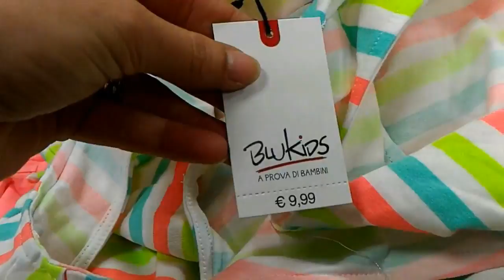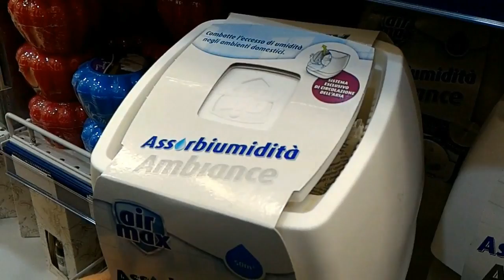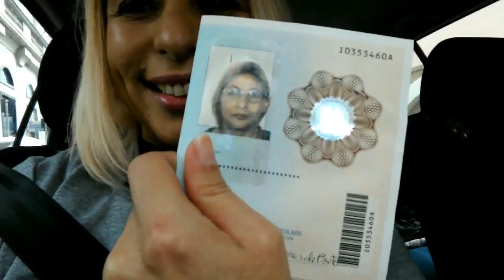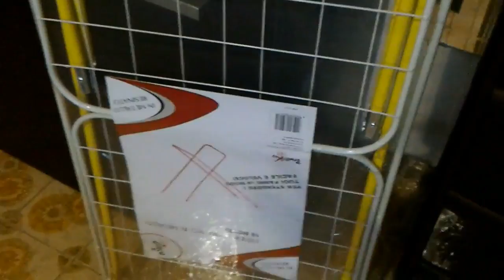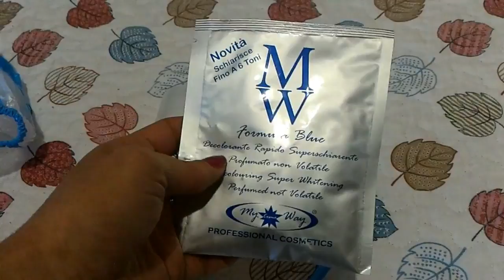28°Vlogão Passeio Soggiorno Shopping Compras Missa Praia no Inverno